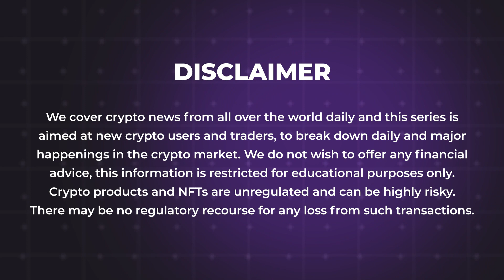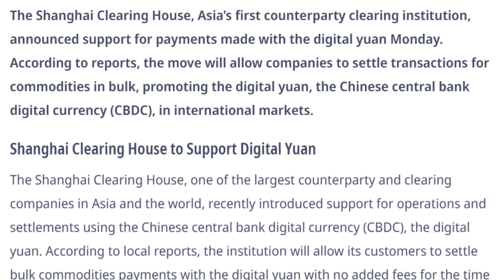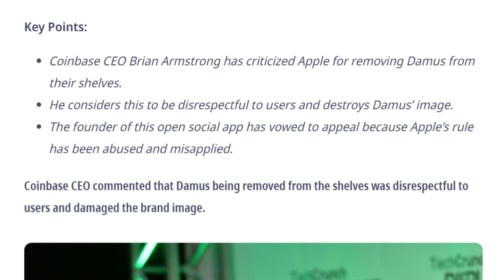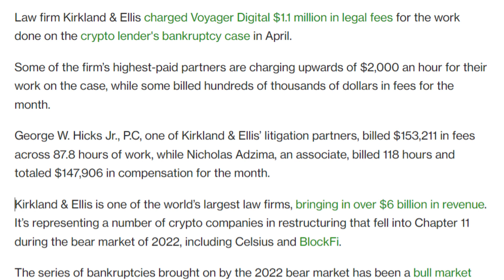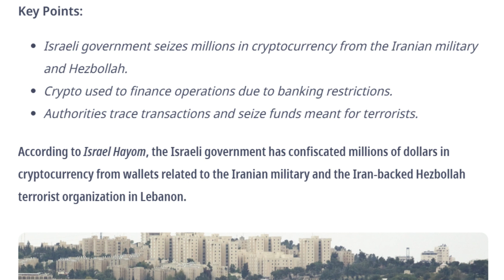29/06/2023| Cryptocurrency news today | Crypto news today | Bitbns Hindi news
-Shanghai Clearing House Introduces Support for Digital Yuan Settlements
-Binance BNB Sheds Over $10 Billion This Month Amid Regulatory Pressure
-Coinbase CEO Criticizes Apple When Damus Is Removed From App Store
-Sony Network Communications Invests $3.5M in Singapore Web3 Company Startale Labs
-UK Needs Bespoke Legal Framework for Using Crypto as Collateral
-Voyager to Pay $1.1M Legal Fees for April
-FTX Freezes Sale of $500 Million Stake in AI Startup Anthropic
-Israel Seized Millions Of Dollars In Crypto From Iran-Supported Terrorist Group
-Negotiations Started with Interested Investors for the Restart of Crypto Exchange FTX
-Blend Generated More Than $365M In Borrowing Volume In May
-Swiss National Bank Will Do a Test Run of CBDCs
-Nevada Regulator Filed To Take Over Prime Trust Crisis Company